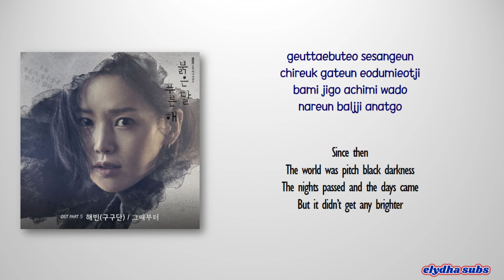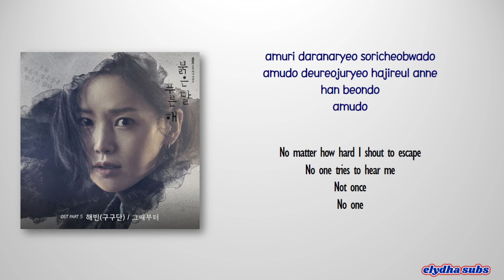Haebin (해빈) – Since Then (그때부터) [Children of Nobody OST Part.5] [Rom|Eng Lyric]